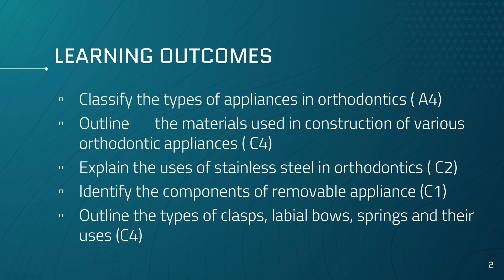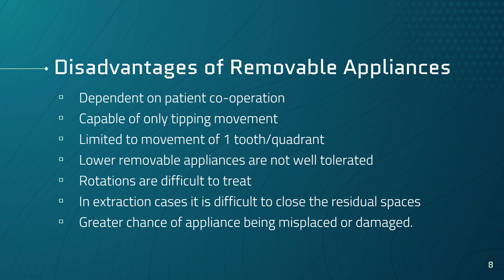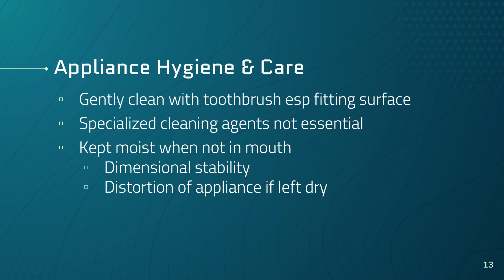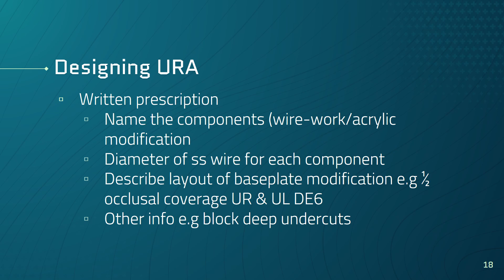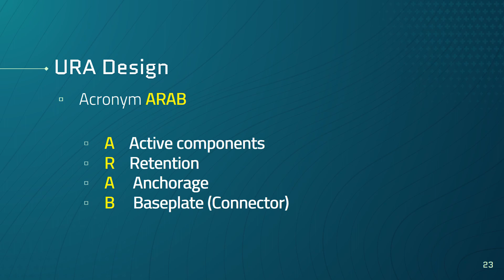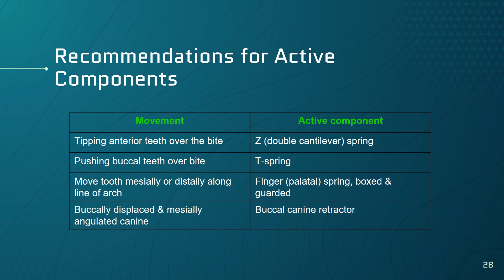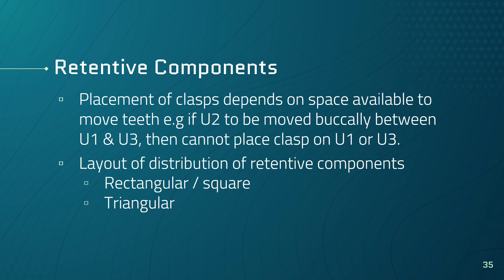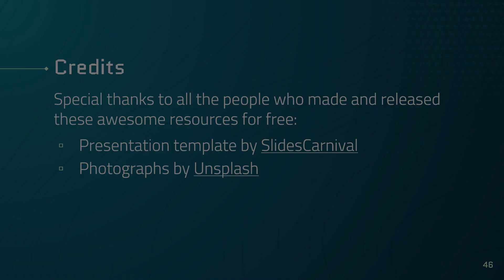Removable Appliances 1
Topic : Removable Appliances Part 1
Class of 2024
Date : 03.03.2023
Dept : Orthodontics